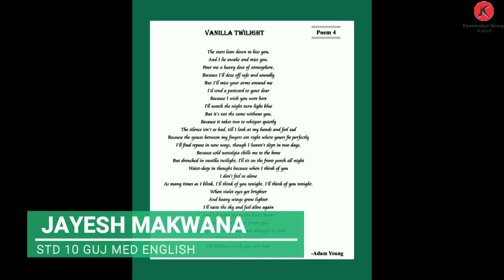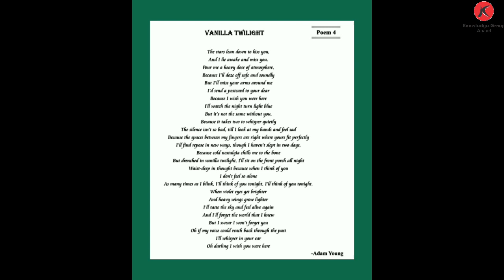Class 10 Guj Med - English Poem :4 Vanilla Twilight